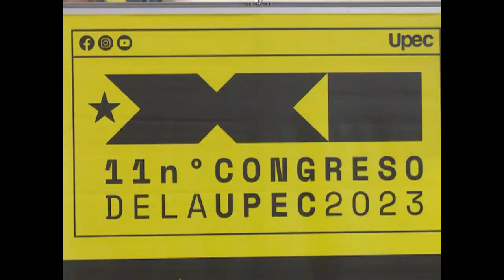Elegido nuevo ejecutivo provincial de Unión de Periodistas en Cienfuegos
Los profesionales de la prensa en Cienfuegos celebraron su asamblea de balance que contó con la participación del presidente del Comité nacional de la Unión de Periodistas de Cuba y las máximas autoridades de la provincia. El intercambio sirvió de plataforma para socializar las fortalezas y debilidades del gremio en el territorio.